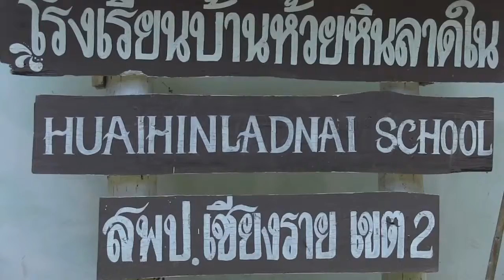HHLの小学校_1408HHL